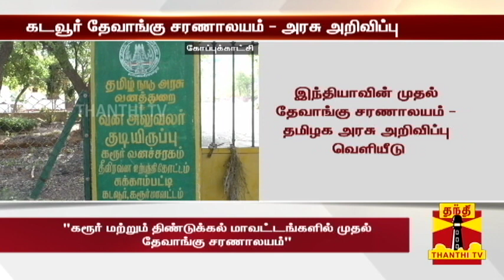தமிழகத்தில் இந்தியாவின் முதல் தேவாங்கு சரணாலயம் - தமிழக அரசு அறிவிப்பு | Slender loris | TN Govt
தமிழகத்தில் இந்தியாவின் முதல் தேவாங்கு சரணாலயம் - தமிழக அரசு அறிவிப்பு

கரூர் மற்றும் திண்டுக்கல் மாவட்டங்களில் உள்ள 11 ஆயிரத்து 806 ஹெக்டேர் பரப்பளவில் இந்தியாவின் முதல் தேவாங்கு சரணாலயம் அமைக்கப்படும் என தமிழக அரசு அறிவிப்பு வெளியிட்டுள்ளது. இது குறித்து கூடுதல் தகவல்களை செய்தியாளர் பாஸ்கரிடம் கேட்கலாம்...